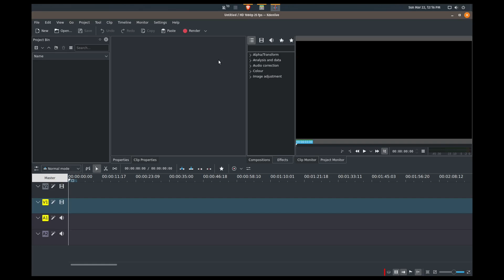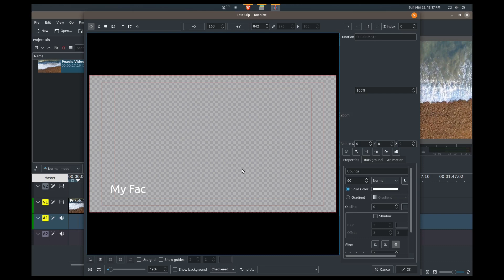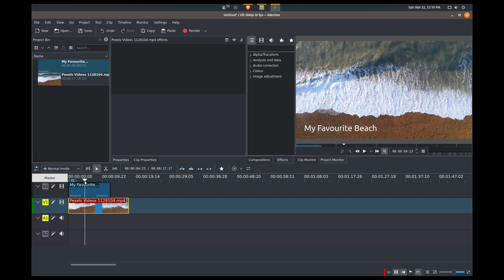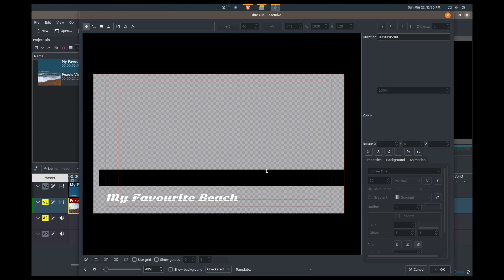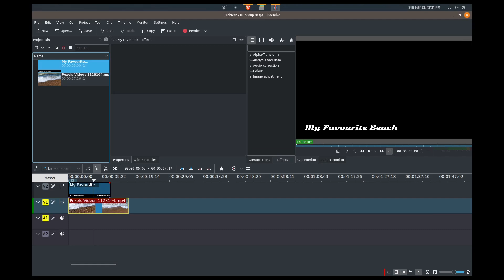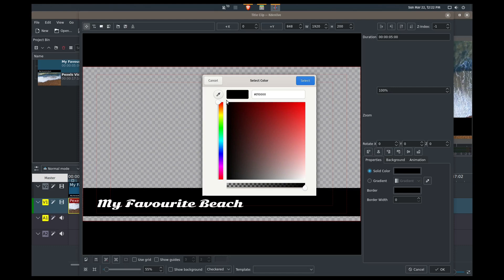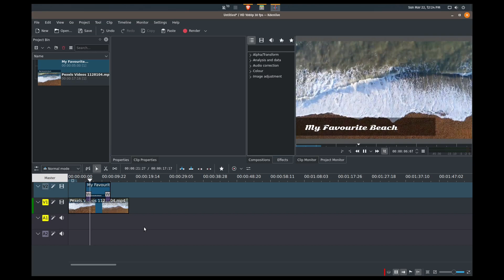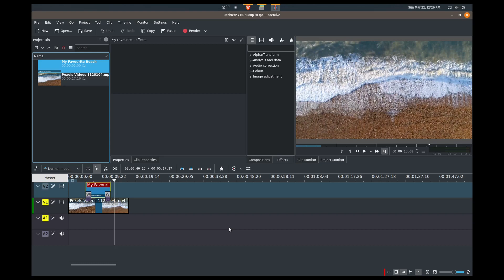3 - Basic Titles - Kdenlive 2020 Tutorial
In this video, I will show you how to add text (aka Titles) in your videos.

Links:
Kdenlive